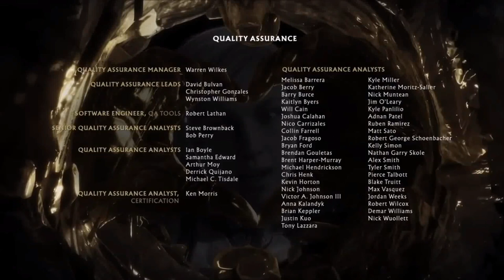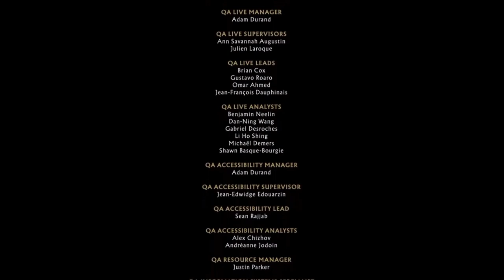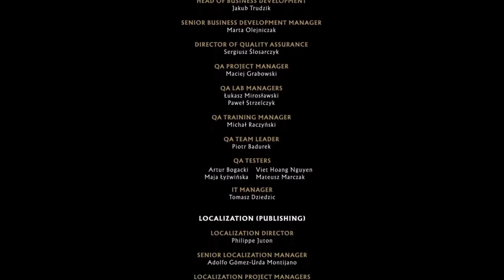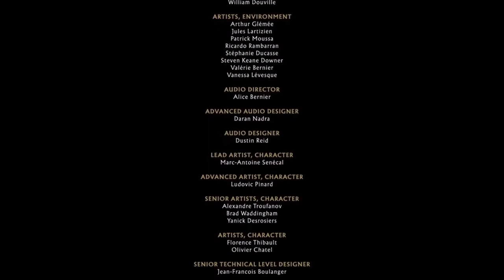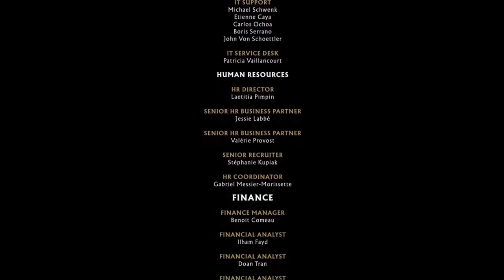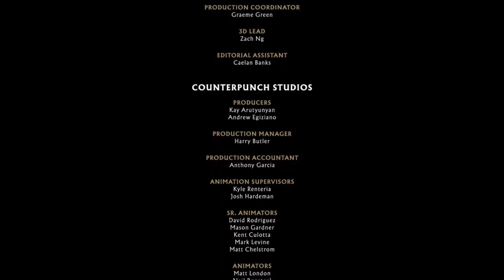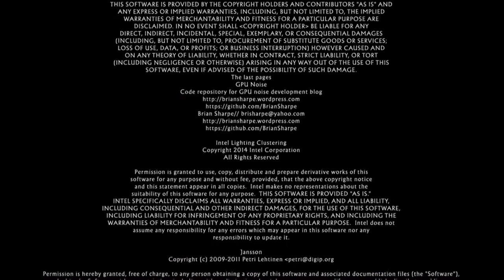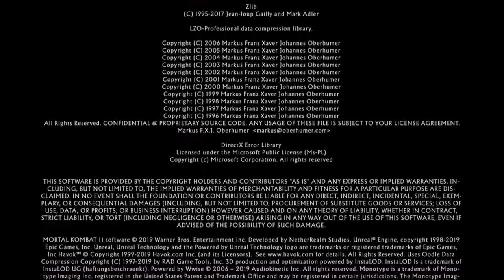Mortal Kombat 11| Modo história completo dublado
Dois anos após os evento de Mortal Kombat X, Kronika, a Titã do Tempo e mãe do deus Shinnok, põe em prática um plano de reiniciar a história usando a Ampulheta, um artefato capaz de controlar livremente o tempo, motivada pela mudança que Raiden causou na linha do tempo com a mensagem "Ele deve vencer" em Mortal Kombat (2011). Para isso, ela traz para o presente as versões do passado de personagens tanto da Exoterra quanto do Plano Terreno e alia-se aos corrompidos do presente, aos Lin Kuei cibernéticos e a Shao Khan, ressucitados pelos poderes de Kronika. Cabem aos guerreiros do presente e do passado se unirem para frustrar o plano da vilã.

Aftermath
Após o reinício do tempo e derrota de Kronika por Liu Kang Deus do Fogo, ele se torna o novo Guadião do Tempo e, junto a Raiden, prepara-se para dar prosseguimento à história. Porém o deus Fujin, o xamã Nightwolf e o feiticeiro Shang Tsung surgem para alertar Liu Kang e Raiden sobre a necessidade da coroa de Kronika para controlar a Ampulheta de forma segura, sem pôr em risco a destruição da mesma e, com isso, do próprio tempo. Porém, com o artefato detruído por Liu Kang em seu conflito com a Titã, o feiticeiro sugere que o deus envie os três para o passado, quando a coroa estava desprotegida, na ilha de Shang Tsung. Sem escolha, Liu Kang deve seguir o plano de seu inimigo mortal.